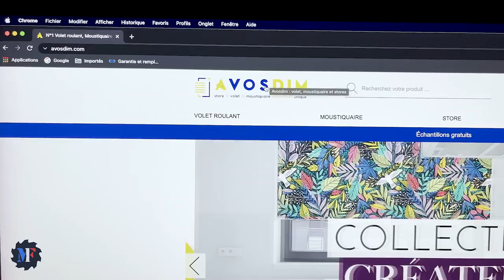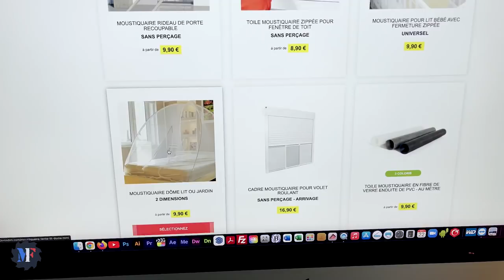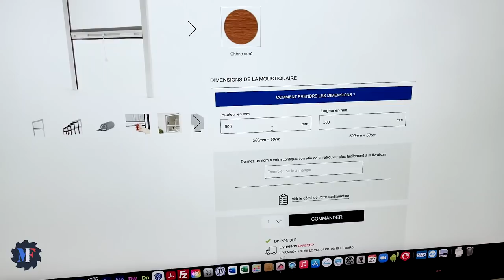JE POSE UNE MOUSTIQUAIRE CONTRE LES INSECTES !!!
Entre les moustiques, mouches, araignées, guêpes, frelons et même punaises qui veulent rentrer dans les habitations, la meilleure solution reste la pose d'une moustiquaire pour se débarrasser de tous ces insectes !

🛠️ Les outils et matos :
(liens rémunérés par Amazon)
- Pince pour mesure
- Télémètre pas cher
- Télémètre Bosch
- Marqueur Pica
- Vis autoforeuse
- Visseuse à choc pas cher
- Visseuse à choc Festool
- Visseuse à choc Festool + batteries
- Colle MS Polymère
- Cheville Fischer
- Marqueur blanc
- Lunettes de sécurité
- Chaussures de sécu